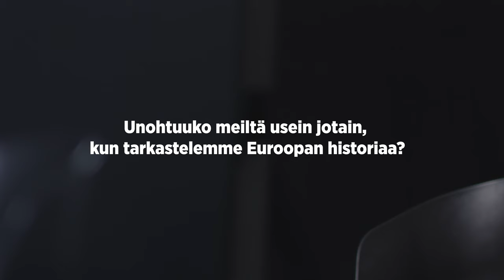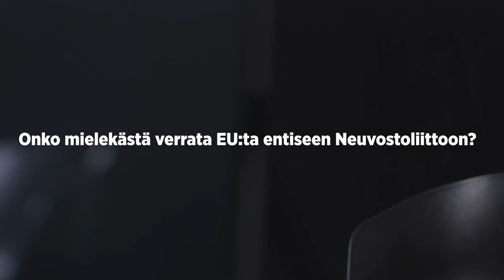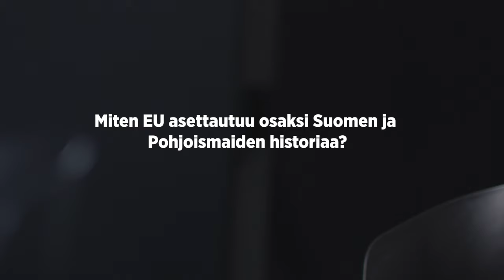Euroopan historia suurennuslasin alla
Projektijohtaja Timo Miettinen Helsingin yliopiston Eurooppa-tutkimuksen keskuksesta pureutuu videolla EU:n historiaan ja luonteeseen. Miksi EU on ainutlaatuinen järjestelmä? Entä onko mielekästä verrata Euroopan unionia Neuvostoliittoon?
Video on osa Eurooppatiedotuksen tuottamaa ja toimittaja Heli Satulin kirjoittamaa EU-perusteos (2019)  -kokonaisuutta.